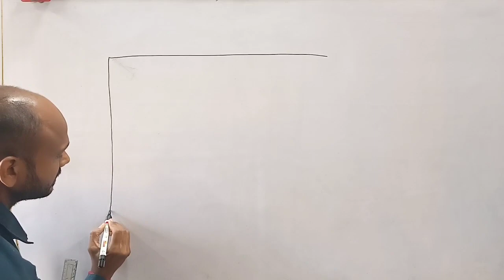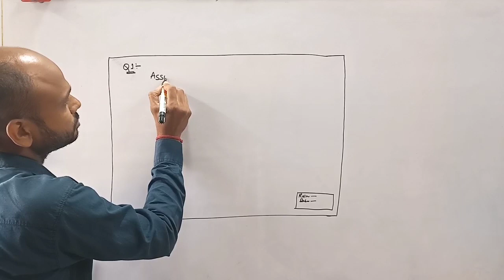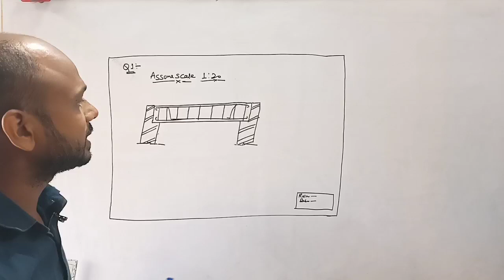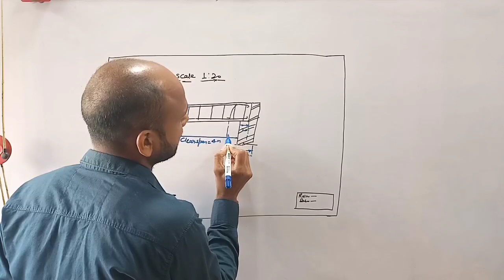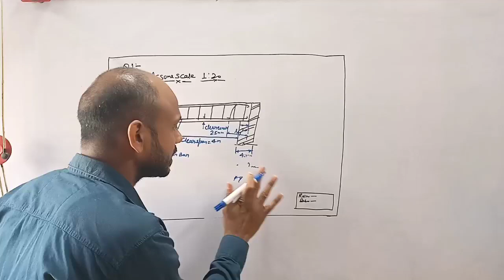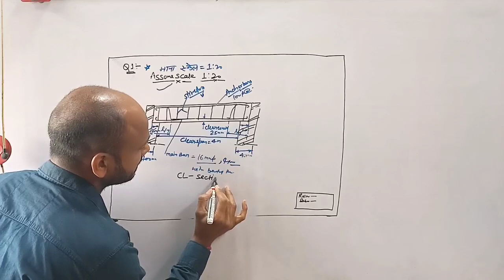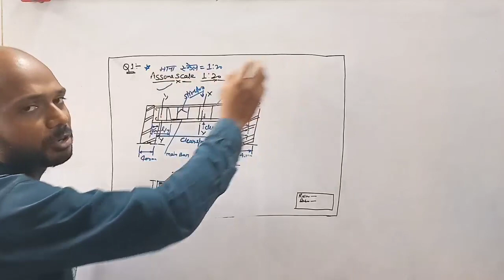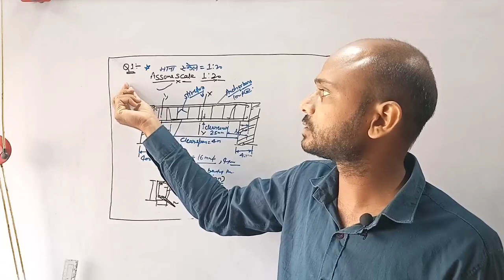exam hall में drawing sheet पर drawing कैसे बनाए।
# drawing sheet per drawing kaise banaye
# exam hall mein drawing sheet per drawing kaise banani chahie
# drawing sheet per drawing banani sikhen
# drawing sheet per drawing banane ka Sahi tarika
How to make drawing on drawing sheet in exam hall.
How to make drawing on the drawing sheet in the exam hall
guruji engineering drawing
Play Store app download kare
( guruji engineering drawing)

HI
# reinforced cement concrete drawing
# PHE and irrigation engineering drawing
# structural drawing
# BTEUP
# UBTER